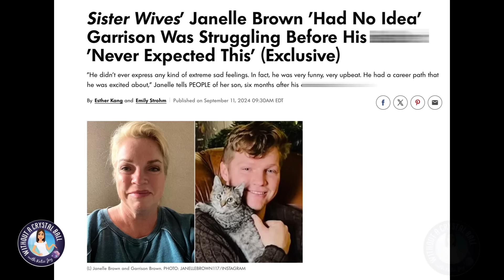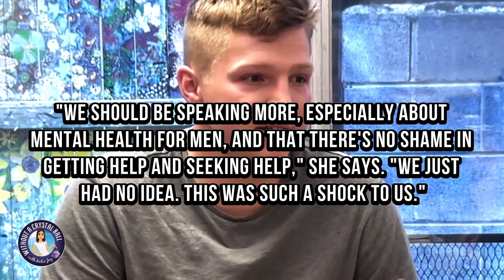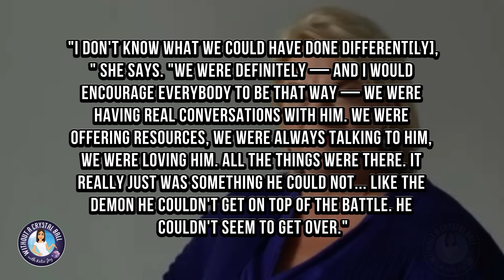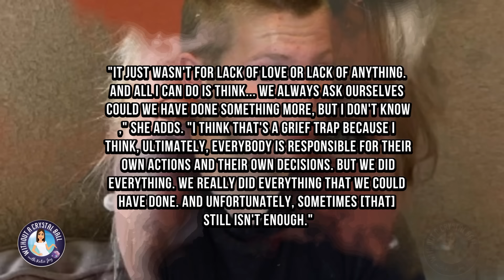Sister Wives Janelle Brown BRAVELY OPENS UP About Garrison's TRAGIC STRUGGLE Before HIS PASSING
Janelle Brown is opening up for the first time in a brave interview about Garrison Brown's sudden passing. For the first time, Janelle discussing the heartbreaking struggle Garrison faced.